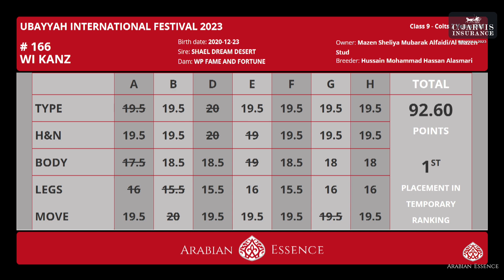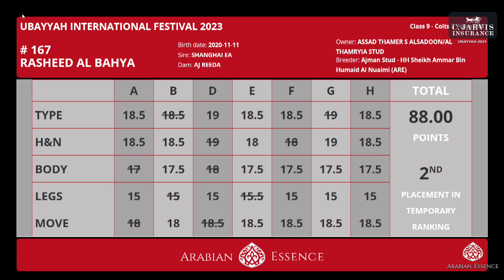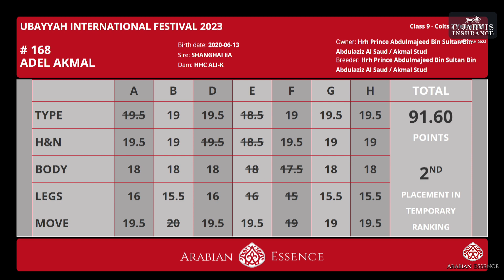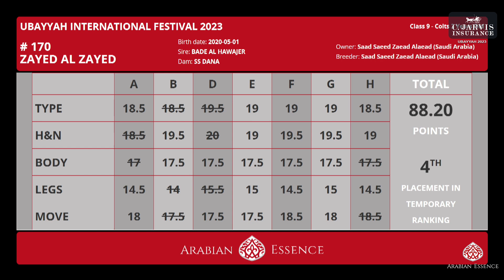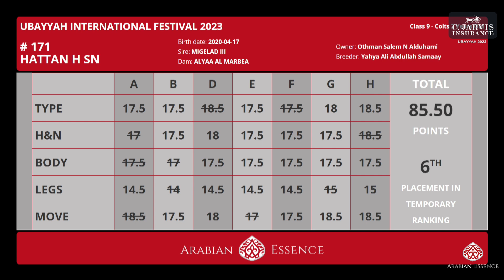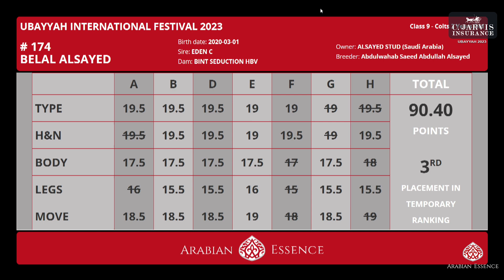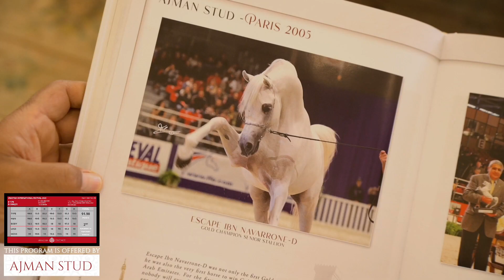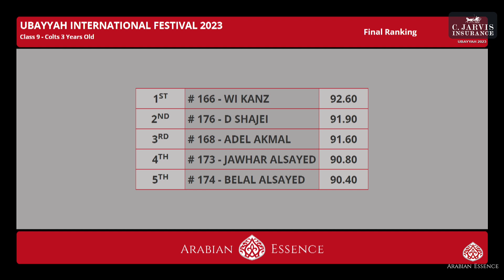UBAYYAH International Festival 2023 Class 9